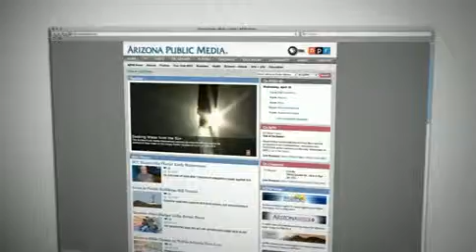Arizona Week May 18, 2012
Host Michael Chihak talks with the Public Affairs Officer of the Coronado National Forest about this year's fire season. Also present are the Tucson District Forester and an Associate Professor of School of Natural Resources and the Environment from the University of Arizona. Plus Shaun McKinnon, Arizona Republic reporter, discusses wildfire outlook and history.